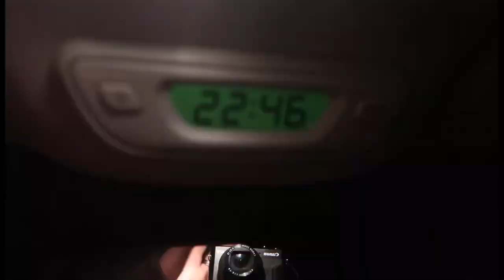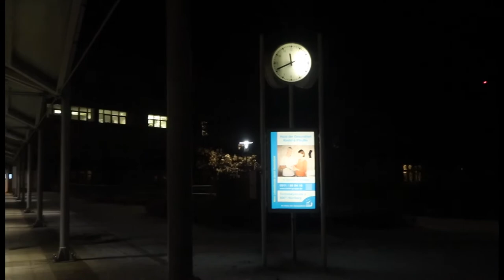Sami Goes Back To The Hospital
She spent 3 weeks in the hospital and after only one week home, she has to go back.

Follow Louis

Follow Andrea
I
nstagram @TheRealDreaMoore